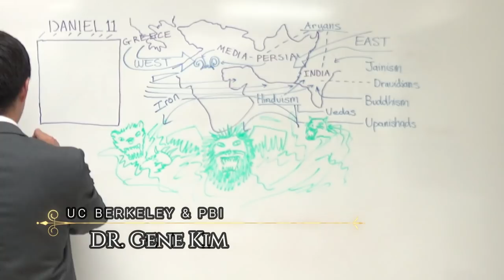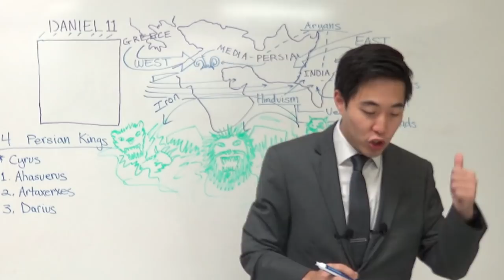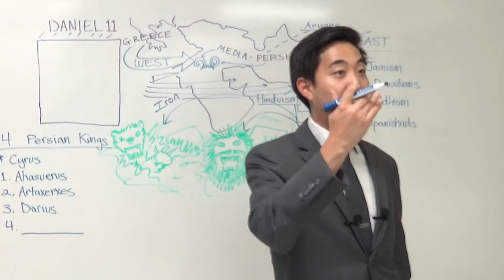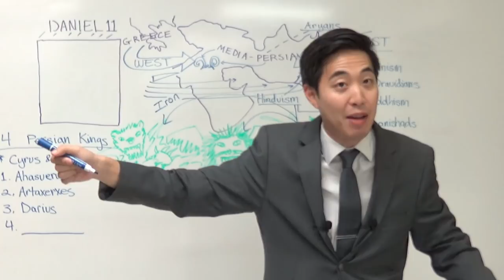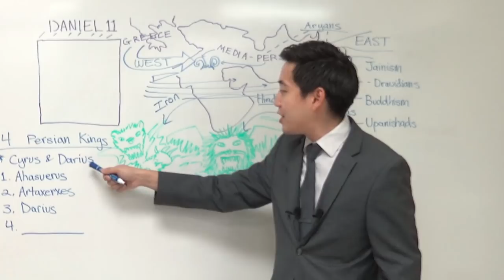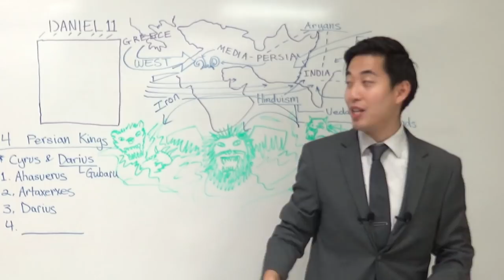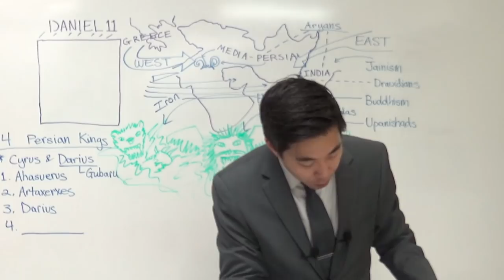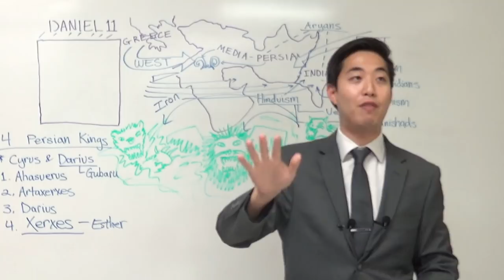Did God Mention Xerxes and the 300 Spartans? YES | Intermediate Discipleship 50B | Dr. Gene Kim